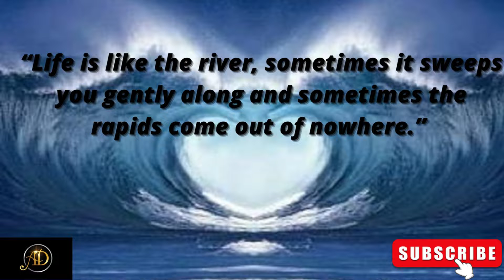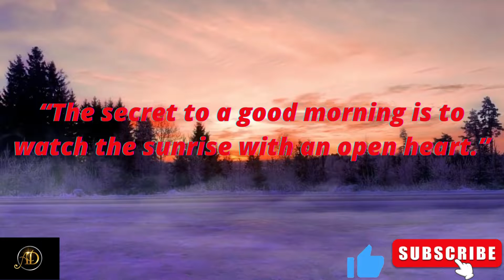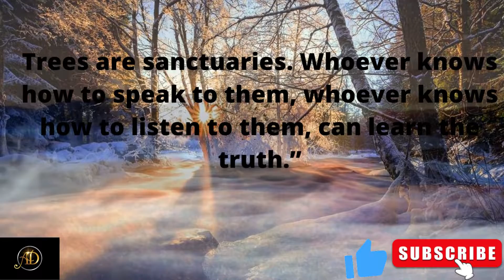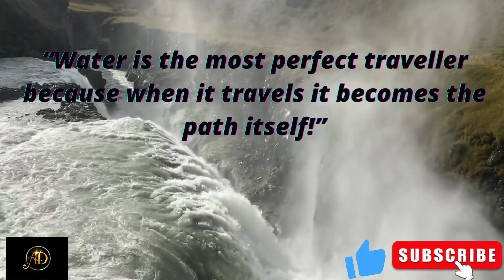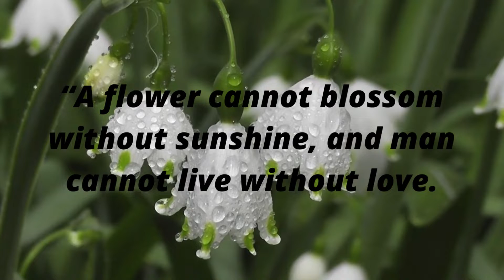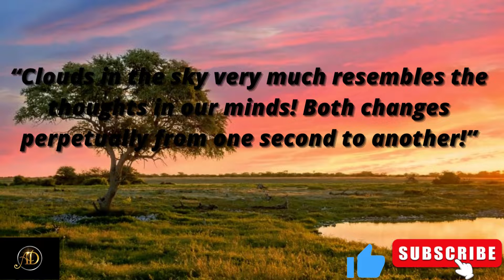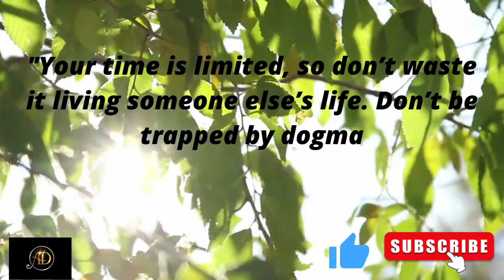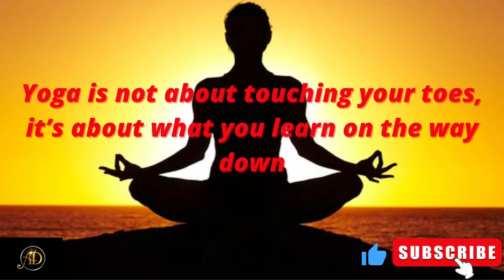RELAXING MUSIC FOR STRESS RELIEF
This 10minutes basic meditation video is helpful for those who are looking for inner peace meditation. You can control your mind and thoughts from this simple meditation. Use your HEADPHONE and sit in a calm and comfortable body posture before doing meditation. This is very basic meditation video for beginners who are looking for inner peace and control of negative and excessive thinking. This Hindi meditation video may stop you from overthinking.  as a sleep meditation and getting yourself filled with postive attitude and energy. The affirmations in this video will calm your soul. Listen to this guided mindfulness meditation full audio in morning / evening / night as per your needs and time available to you. You will realise that you are a soul and not just a body. You will affirm that your problems are not your actually! This Om Shanti meditation is useful to all like students, children, adults, men, women, employed people etc.